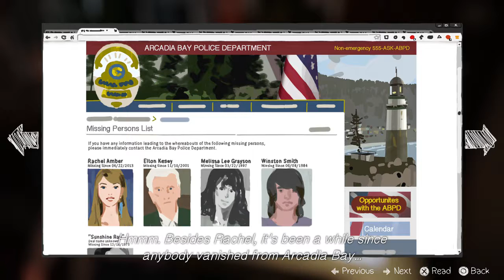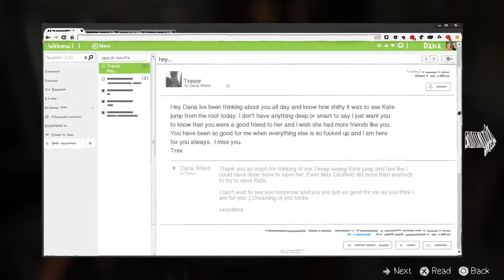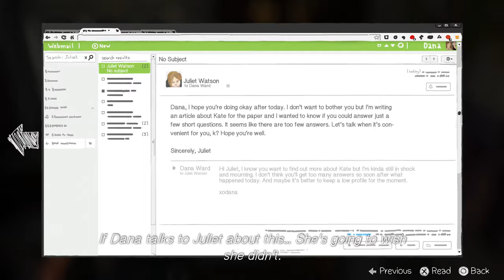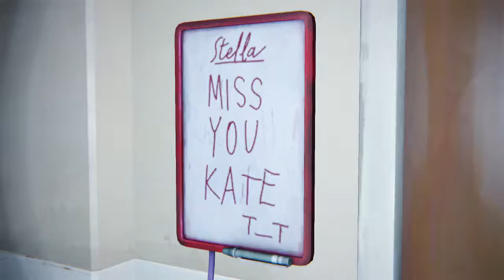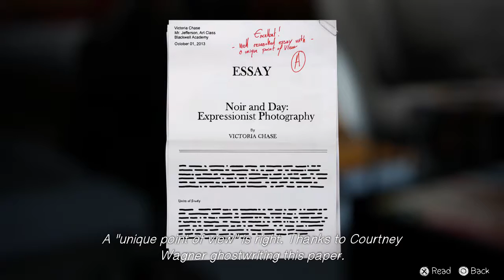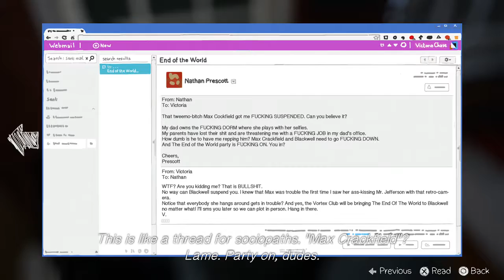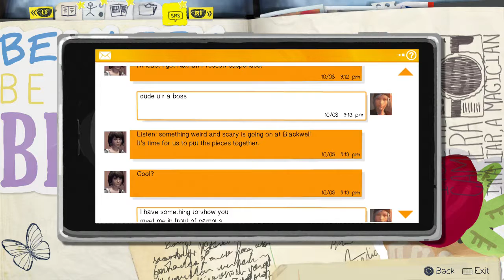Let's Play: 'Life is Strange: Episode 3' I Part 1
I'm basically Sherlock Holmes, just with time powers.

Here's Part 1 of my playthrough of "Life is Strange: Episode 3 — Chaos Theory."